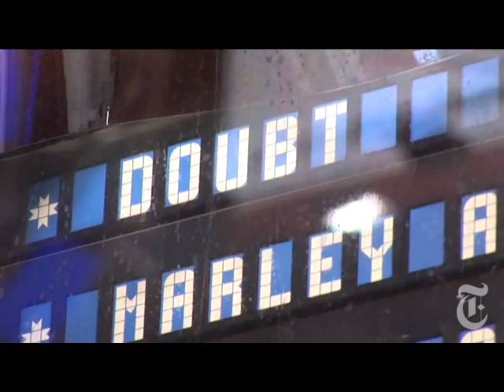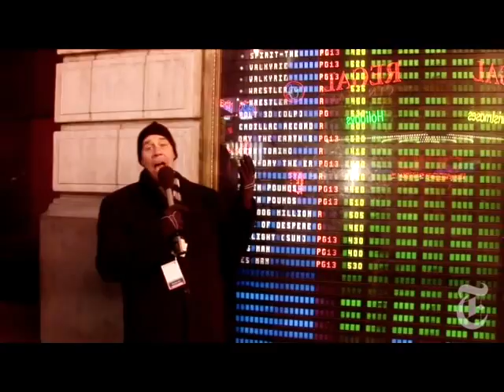The Carpetbagger: New Year's at the Movies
David Carr goes to the movies on New Year's Eve in Times Square.